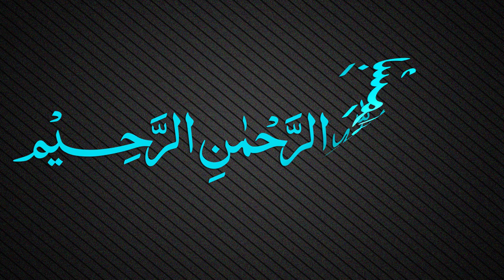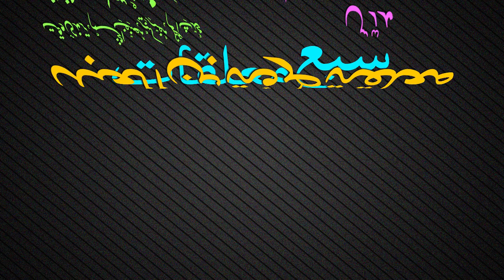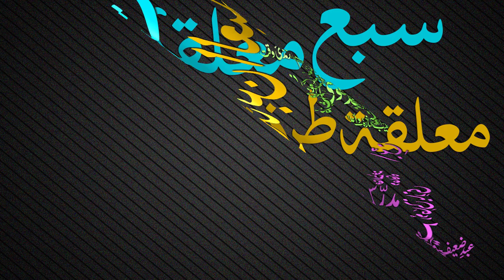Muallaqat Dars - 057 - معلقة طرفة بن العبد - Maulana Muhammad Zuhair Ruhani Bazi - 01/02/2019